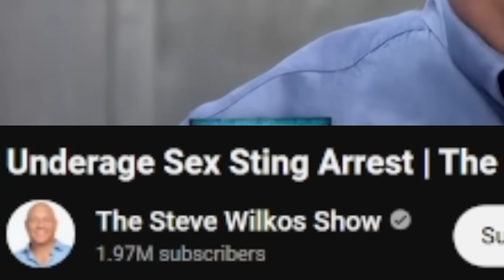Pred Father Gets Called Out On National TV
Steve Wilkos calls out pred father on national tv when he tries to tell everyone he's innocent even though he pled guilty.